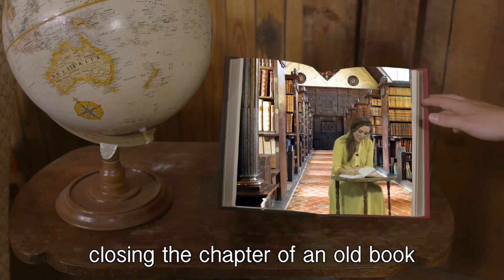Knowledge Music Video (January 2023)